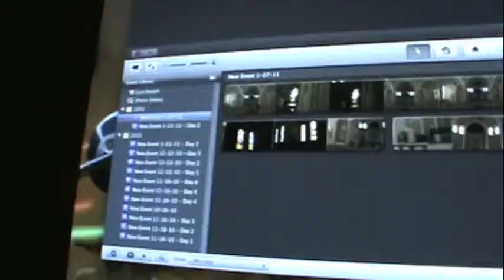pff, actors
Hi! I have an idea that popped into my head yesterday and here it is! And also in this movie there is a portfolio of what I have been doing this third of the year so watch the hole thing.